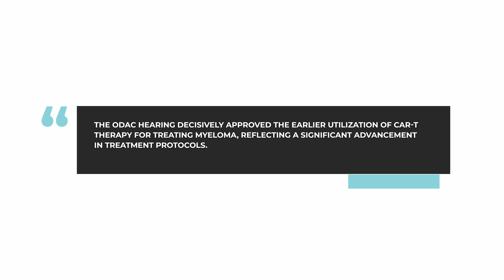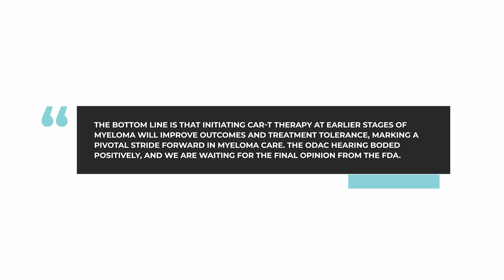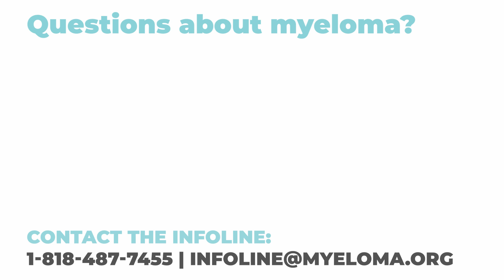What concerns about the early use of CAR T therapy were addressed in the ODAC hearing?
In this week's AskDrDurie, myeloma expert Dr. Brian G.M. Durie answers the question: What concerns about the early use of CAR T-cell therapy were addressed in the ODAC hearing?

Category
Nonprofits & Activism
License